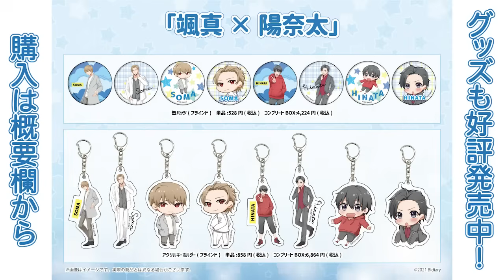【BL】彼氏が媚薬を飲んだら大変なことになった...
• Blooming MagicはBL好き・歌い手好きの皆様に毎日キュンキュンしていただく
という目標を掲げたBL大好き向けチャンネルです。

・Blooming Magicの本編、歌ってみた動画、生配信
・【颯真×陽奈太】のBL一話完結漫画
の投稿をしています！

毎週2～4本の動画を投稿します！
みなさんに毎日見ていただけるような
最高のBL漫画を作っていきます！

BL、歌い手、声優が好きな方必見！
様々なタイプの男性がいるのであなたの「推し」が見つけられるチャンネルです！
是非BL沼にはまってください！